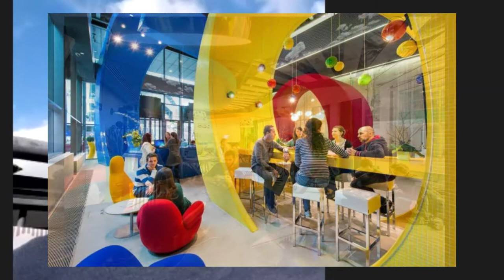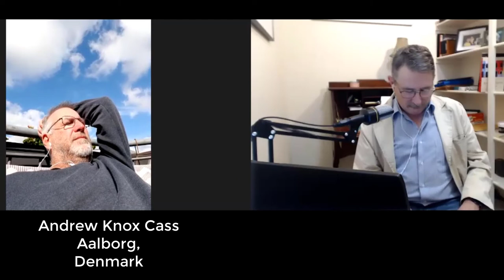Digital Proximities 014 Knox Cass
In this video, Dr. Knox Cass shares his pedagogical vision for a new normal emerging from the adaptation of individuals and institutions to the challenges presented by the Covid 19 pandemic of 2020. For a more detailed view of his pedagogical proposal see his recent publication that is accessible to educators at no cost.